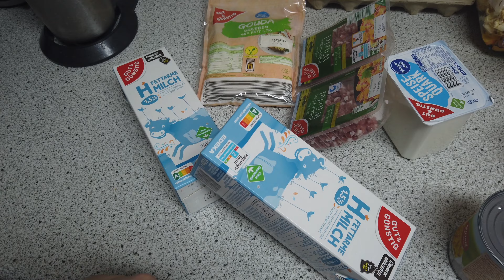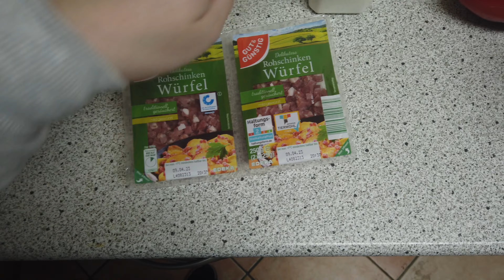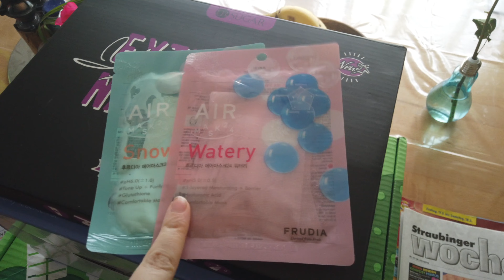WEEKLY VLOG #65 | Food, Lidl und Amazon Haul || Mal was neues testen!!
Heute habe ich etwas neues für euch.
Ich habe mich jetzt dazu entschieden, dass ich in Zukunft weekly Vlogs online bringe.
Ich zeige euch was so in meinem Alltag passiert und nehme euch überall mit.
Da die XMas Vlogs so gut angekommen sind, habe ich mir gedacht ich werde nun jeden Sonntag einen Vlog online bringen.
Diese Vlogs werden jede Woche online kommen und sind immer um eine Woche versetzt.
Dieses mal zeige ich euch unser fast fertige Bad und sage euch wie ich die Sachen von Iglu&Friends fand.
Wenn euch also interessiert, was ich so diese Woche gemacht habe und was ich zugeschickt bekommen habe,

Spare 3 € auf deine erste My little Box:

FRIEND24424

!!! ACHTUNG !!!

Preis: 37,99 €

UR SUGAR Poly Gel Nägel Set, Nagelverlängerung Builder Gel Kit 6 Farben Polygel Farben Tube set mit Base Top Coat Slip Lösung Builder Nude Clear Glitzer Extension Gel Maniküre Set DIY at Home:

Preis: 28,99 €

📦 Pakete senden an:

Raphaela Kulzer
Postfach 2 24
94302 Straubing